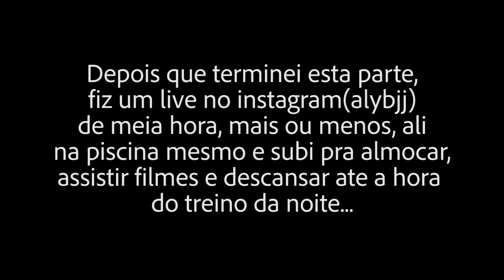O que eu faço nas vésperas das competiçōes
Neste video eu mostro a minha rotina de treinos nas vesperas do mundial nogi...
Treinos bem leves nao deixando o corpo fadigar... A ideia é chegar 100% nas competicoes.
OSSSSSS